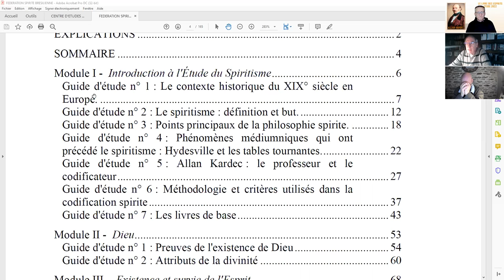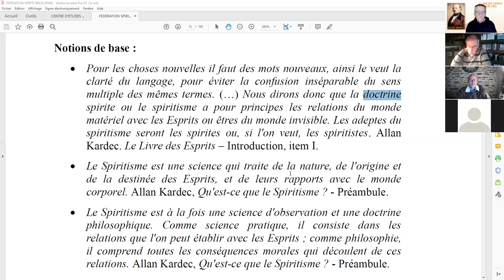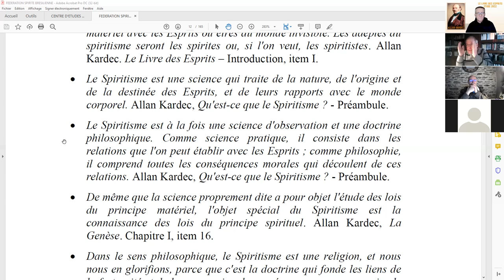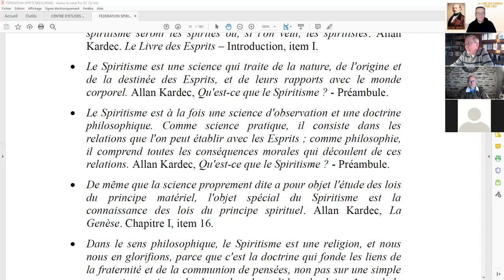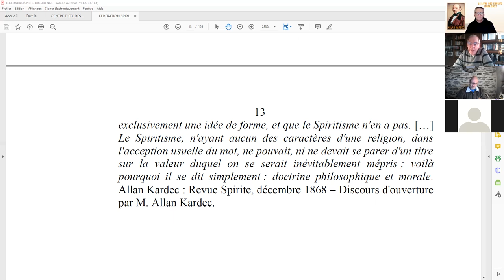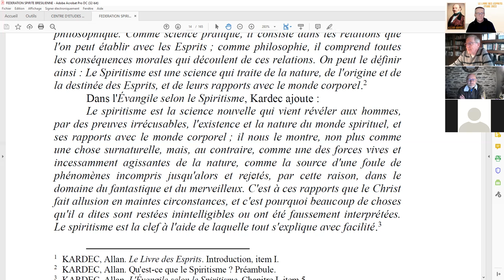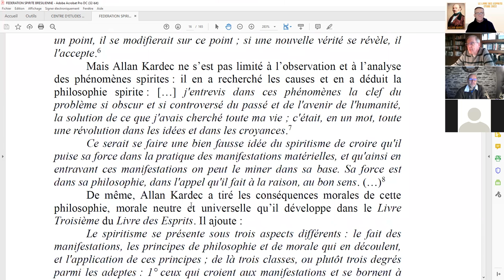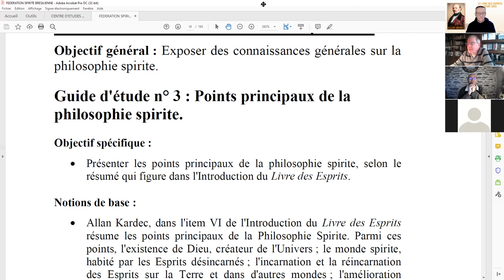ESPS 2022 01 16 I 2 Le spiritisme, définition et but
ÉTUDE SYSTÉMATIQUE DE LA PHILOSOPHIE SPIRITE - Module I - Introduction à l'Étude du Spiritisme, guide d'étude n° 2 : Le spiritisme : définition et but.